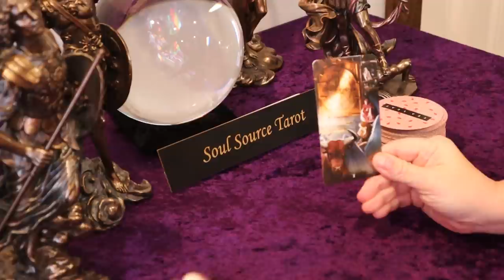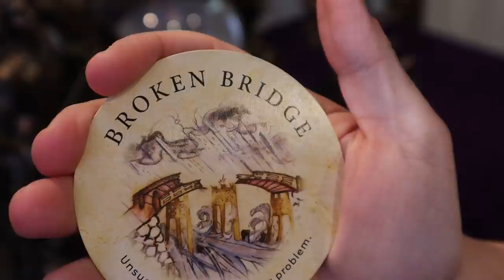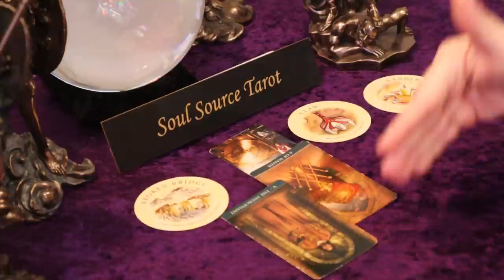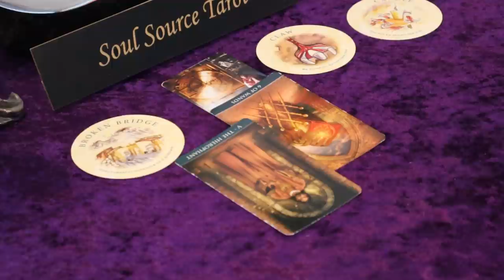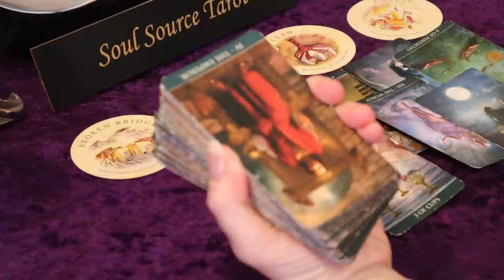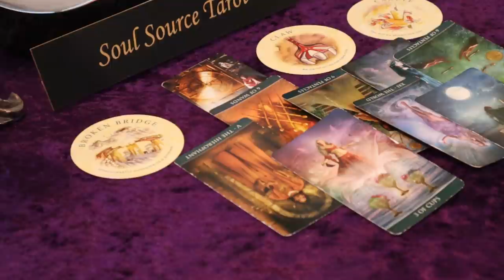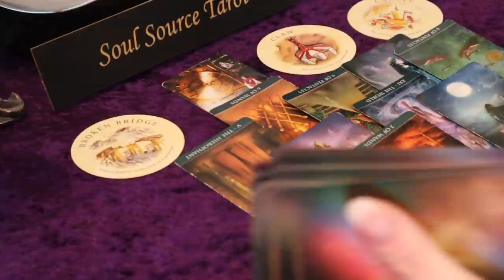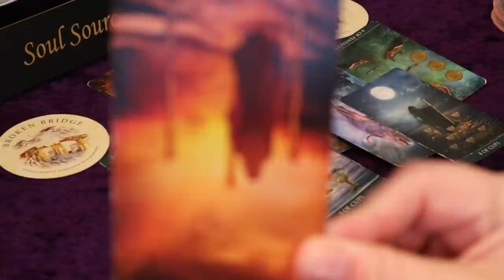Aquarius | Too Late...The Ship Has Sailed | January 25 -31 Aquarius Weekly Tarot Reading